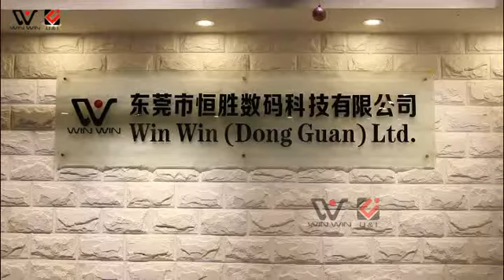New design wood pc phone case for IPhone carved design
Today I would like to show you our different design wood phone case in the show room. You can see that there are engraving design, anti-engraving design, printing design ... We expect to make more beautiful designs for you！

Which design do you prefer? Thanks!